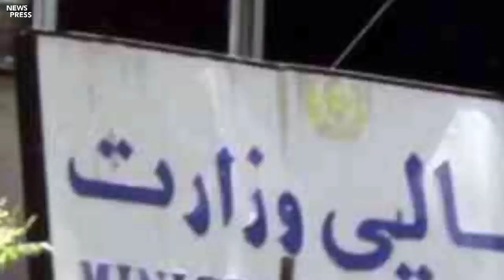د نن تازه مهم خبرونه 2020/11/30